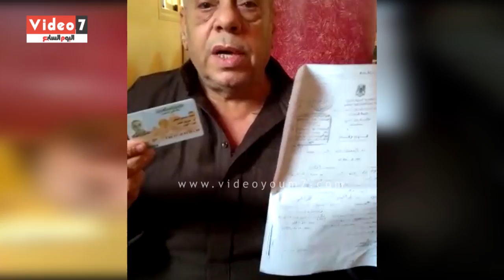"المرحوم عادل": أنا حى لكن ميت فى سجلات الحكومة